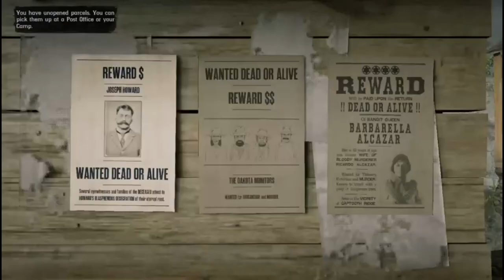Red Dead Online: Bounty Hunting-- Four Star Legendary Bounty [Barbarella Alcazar] [Solo]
Sorry for the quality and the random parts where the video is messed up. This was originally streamed on mixer. It happens no matter where I stream on my console (I don't use a capture card, just the apps, and I've tried streaming at different qualities with different bitrates) and I don't know how to fix it. It may even be just because of my console, Idk. But, I hope you enjoy! I'm really surprised I managed to do this by myself tbh. This was difficult, lol.